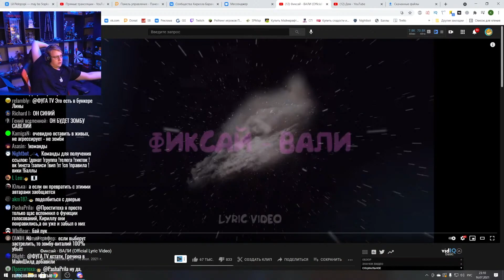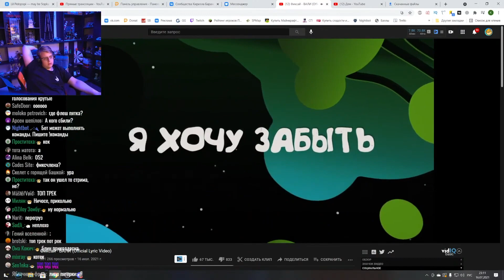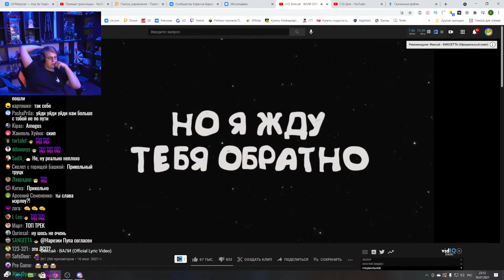Реакция Пятёрки Фиксай - ВАЛИ (Official Lyric Video) | Нарезка стрима ФУГА TV